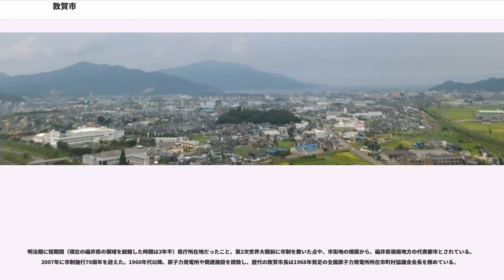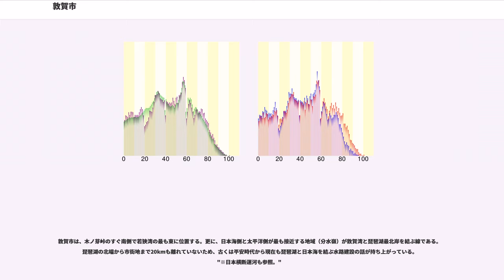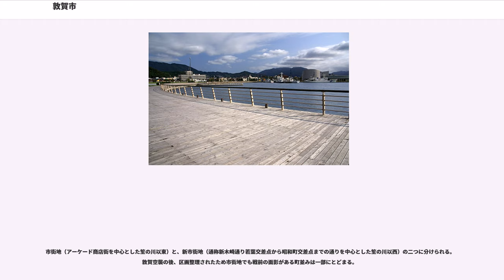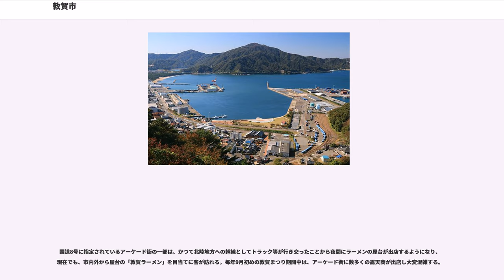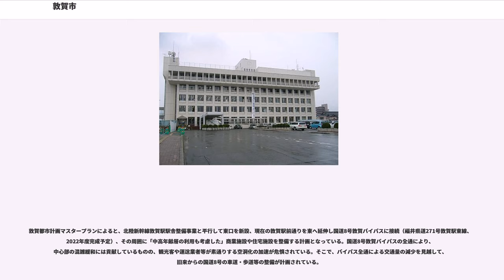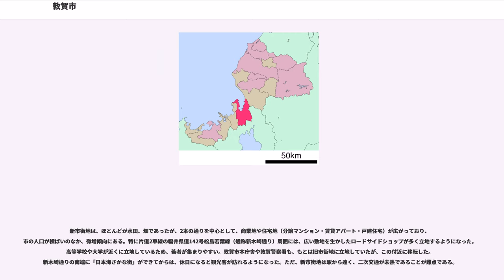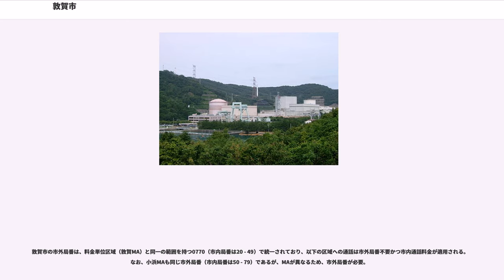敦賀市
敦賀市（つるがし）は、福井県南西部（嶺南地方）の敦賀湾に面する市である。原子力発電所が多く立地する都市、昆布の加工地として知られている。

気候は季節風の強まる冬でも、日本海沿岸地域では比較的穏やかとされている。古代より畿内と北陸道を結ぶ北国街道の脇街道である西近江路（あるいは鯖街道、若狭街道、敦賀街道、七里半越とも（現国道161号、国道367号等））、深坂越、新道野越（現国道8号等）や木の芽街道（現国道476号等）、山陰道への丹後街道（現国道27号等）が通り、また畿内や瀬戸内海に繋がる水運を利用できる琵琶湖からは愛発関を越えてすぐ北側に位置するため交通の要衝とされ、街道沿いには氣比神宮が鎮座して鳥居前町が形成されて、敦賀港とともに発展した。
近代には、欧亜国際連絡列車の日本側の入口として、外国製の地球儀には、3都市から4都市のわずかの街しか記載されない日本の都市の1つとして、敦賀が含まれていた。（1970年代の昭和戦後期までこの形態の地球儀が国内でも販売されていた）現在も鉄道や高速道路の接合地であり、3本の直轄国道（8号、27号、161号）が走り、重要港湾敦賀港には、北海道行きのフェリー定期航路や、大韓民国行きのコンテナ船航路が開設されているなど、日本海側の交通の要衝である。

明治期に短期間（現在の福井県の領域を統轄した時期は3年半）県庁所在地だったこと、第2次世界大戦前に市制を敷いた点や、市街地の規模から、福井県嶺南地方の代表都市とされている。2007年に市制施行70周年を迎えた。1960年代以降、原子力発電所や関連施設を誘致し、歴代の敦賀市長は1968年発足の全国原子力発電所所在市町村協議会会長を務めている。

市域は、令制国での越前国敦賀郡と区域が一致しているが、観光などでは「若狭」「若狭・敦賀」「近江・若狭・敦賀」などの地域区分が用いられることも多い。これは敦賀郡が木の芽峠で他の越前地域と交通遮断されていること、江戸時代に若狭藩（小浜藩）領であったことから敦賀より北の越前よりも風俗が若狭あるいは近江に近いことが理由とされている。

福井県の地方区分においては嶺南に含まれる。

明治維新に伴う廃藩置県直後においては敦賀県が置かれた時期（短期間だがこの名が現在の福井県全域だった時期もある）もあるが、ほどなく分割され、現行の福井県だけではなく滋賀県に属したこともあった。現代においても、道州制が実施され仮に福井県が「北陸州」に含まれる場合、嶺南に属する敦賀市や小浜市の市長により『嶺北地方とは縁を切る』旨の発言もなされている。

敦賀市は、木ノ芽峠のすぐ南側で若狭湾の最も東に位置する。更に、日本海側と太平洋側が最も接近する地域（分水嶺）が敦賀湾と琵琶湖最北岸を結ぶ線である。琵琶湖の北端から市街地まで20kmも離れていないため、古くは平安時代から現在も琵琶湖と日本海を結ぶ水路建設の話が持ち上がっている。 "※日本横断運河も参照。"

典型的な扇状地地形であり周囲三方を山に囲まれている。またリアス式海岸である若狭湾の東端に位置する。湾は海に入ると急激に水深が下がる天然の良港である。上記の理由により平地が少なく、市の大部分は山林で占められている。この平野（敦賀平野）は南東縁の敦賀断層と南西縁の野坂断層の活動に伴う沈降部に形成された沖積平野である。

日本海側気候である。また、豪雪地帯対策特別措置法において豪雪地帯に指定されている。

日本海側から大坂へ至る北前船の寄港地として、江戸時代を通して栄えた。

高浜町や大飯町（現おおい町）と共に、地方交付税（普通交付税）の不交付団体であったが、税収の落ち込みなどのため2010年度より22年ぶりに地方交付税の交付を受ける見通しとなった。

市街地（アーケード商店街を中心とした笙の川以東）と、新市街地（通称新木崎通り若葉交差点から昭和町交差点までの通りを中心とした笙の川以西）の二つに分けられる。敦賀空襲の後、区画整理されたため市街地でも戦前の面影がある町並みは一部にとどまる。

港町として栄えてきた市街地には各所に史跡・旧跡が立地し、農地はほとんどなく、大部分が住宅地か商業地である。敦賀駅から神楽町一丁目付近にかけてのアーケード街は全長2km以上という、都市規模から考えると大規模なものである。このアーケードは、道路を挟む形で設置されており、商店等は片側にしか所在しない。向かい側へは、アーケードのない車道を横断する必要がある。敦賀駅からアル・プラザ付近にかけ...